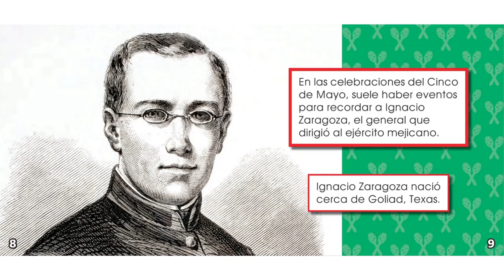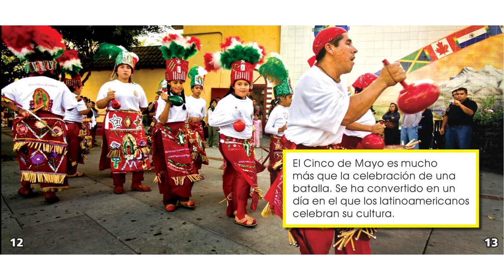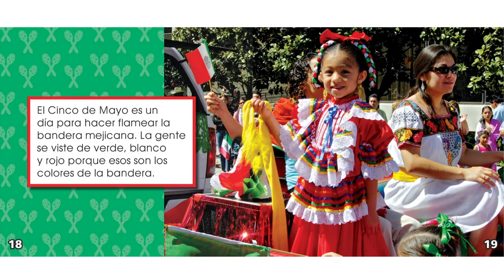Tiempo de cuentos - Cinco de Mayo